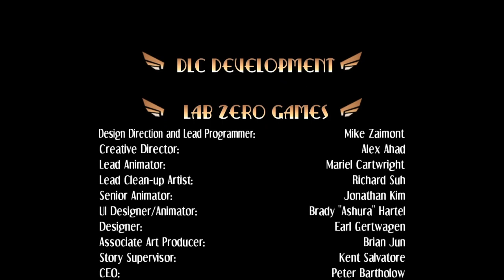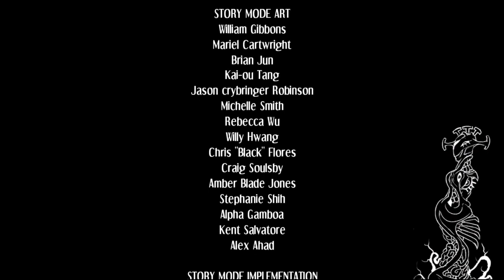Strictly Professional! (SkullGirls 2nd Encore (Eliza)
Eliza is the celebrity diva of New Meridian’s premiere nightclub, Bastet’s Den and has been host to the skeletal Parasite Sekhmet for 1000's of years & she'll stop anyone in her way who tries and stop her!

u/thehomierjay